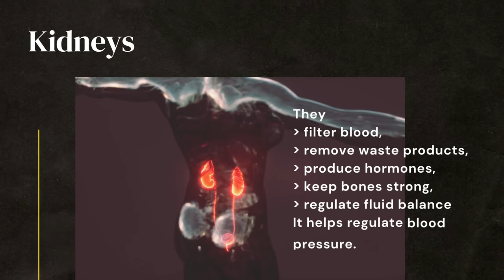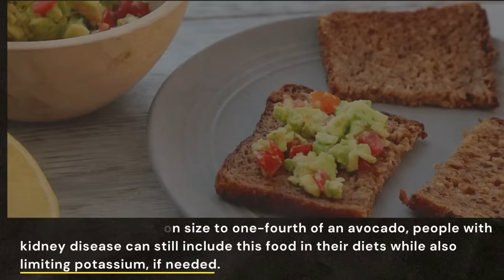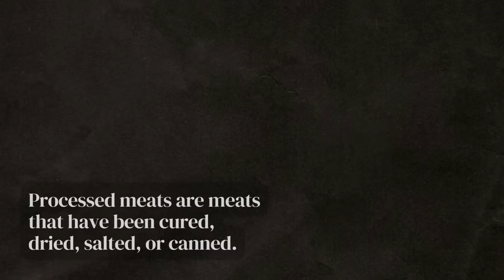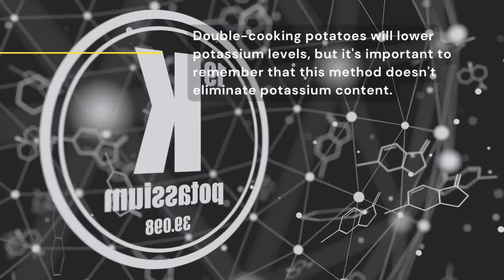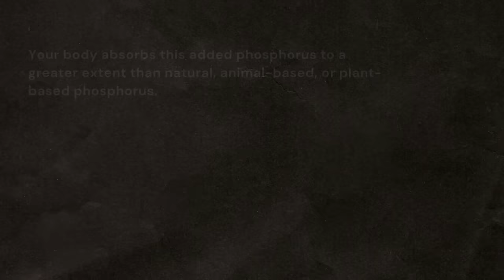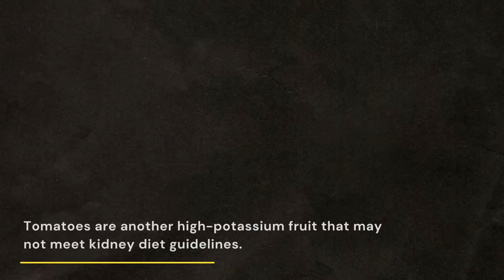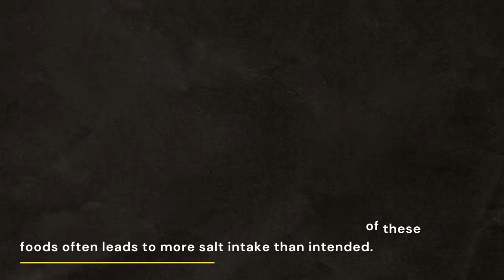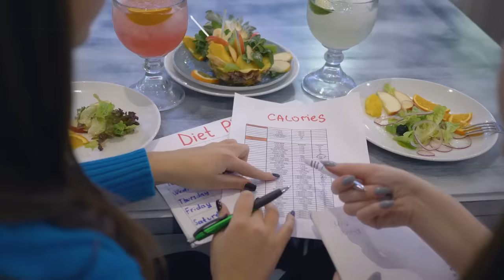Shocking Truth: Foods to Avoid If You Have Bad Kidneys! | Chronic Kidney Disease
In this eye-opening video, we'll delve into the critical topic of foods to avoid if you have bad kidneys. Your kidney health is paramount, and we're here to educate you on the key foods that can impact it negatively. Discover the shocking truth about what you should steer clear of to protect your kidneys and ensure a healthier life.

Bad kidneys
Kidney health
Renal diet
Kidney-friendly foods
Avoiding kidney issues
Healthy eating
Nutrition tips
Kidney function
Renal health
Kidney disease prevention
Dietary restrictions
Health education
Lifestyle choices
Wellness insights
Kidney care
Balanced diet
Healthy kidneys
Optimal nutrition
Renal well-being
Nutritional choices
Managing kidney health
Kidney disease awareness
Dietary guidance
Wellness journey
Kidney support
Nourishing kidneys
Health awareness
Well-being tips
Kidney-friendly diet
Preventing kidney problems
Kidney function facts
Dietary impact
Optimal health
Avoiding kidney complications